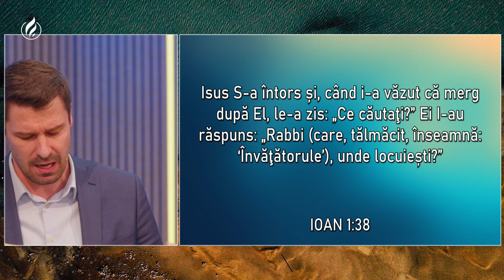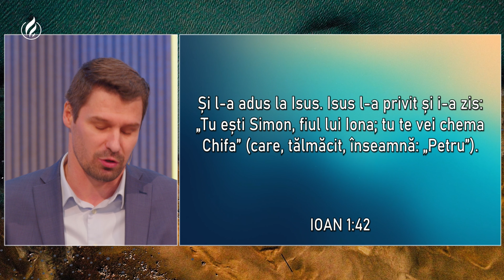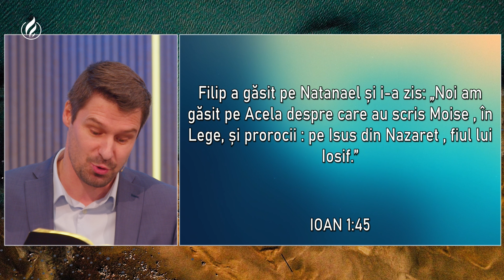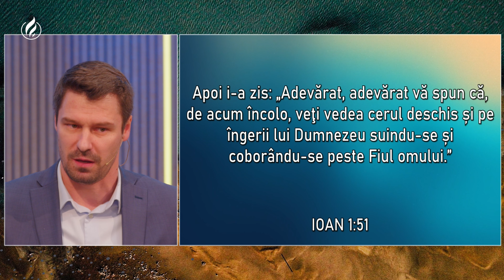David Lavric | Căutarea lui Dumnezeu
35. A doua zi, Ioan stătea iarăşi cu doi din ucenicii lui.
36. Şi, pe când privea pe Isus umblând, a zis: „Iată Mielul lui Dumnezeu!”
37. Cei doi ucenici l-au auzit rostind aceste vorbe şi au mers după Isus.
38. Isus S-a întors şi, când i-a văzut că merg după El, le-a zis: „Ce căutaţi?” Ei I-au răspuns: „Rabbi (care, tălmăcit, înseamnă: ‘Învăţătorule’), unde locuieşti?”
39. „Veniţi de vedeţi”, le-a zis El. S-au dus de au văzut unde locuia şi în ziua aceea au rămas la El. Era cam pe la ceasul al zecelea.
40. Unul din cei doi care auziseră cuvintele lui Ioan şi merseseră după Isus era Andrei, fratele lui Simon Petru.
41. El, cel dintâi, a găsit pe fratele său Simon şi i-a zis: „Noi am găsit pe Mesia” (care, tălmăcit, înseamnă: „Hristos”).
42. Şi l-a adus la Isus. Isus l-a privit şi i-a zis: „Tu eşti Simon, fiul lui Iona; tu te vei chema Chifa” (care, tălmăcit, înseamnă: „Petru”).
43. A doua zi, Isus a vrut să Se ducă în Galileea şi a găsit pe Filip. Şi i-a zis: „Vino după Mine.”
44. Filip era din Betsaida, cetatea lui Andrei şi a lui Petru.
45. Filip a găsit pe Natanael şi i-a zis: „Noi am găsit pe Acela despre care au scris Moise, în Lege, şi prorocii: pe Isus din Nazaret, fiul lui Iosif.”
46. Natanael i-a zis: „Poate ieşi ceva bun din Nazaret?” „Vino şi vezi!” i-a răspuns Filip.
47. Isus a văzut pe Natanael venind la El şi a zis despre el: „Iată cu adevărat un israelit în care nu este vicleşug.”
48. „De unde mă cunoşti?” I-a zis Natanael. Drept răspuns, Isus i-a zis: „Te-am văzut mai înainte ca să te cheme Filip, când erai sub smochin.”
49. Natanael I-a răspuns: „Rabbi, Tu eşti Fiul lui Dumnezeu, Tu eşti Împăratul lui Israel!”
50. Drept răspuns, Isus i-a zis: „Pentru că ţi-am spus că te-am văzut sub smochin, crezi? Lucruri mai mari decât acestea vei vedea.”
51. Apoi i-a zis: „Adevărat, adevărat vă spun că, de acum încolo, veţi vedea cerul deschis şi pe îngerii lui Dumnezeu suindu-se şi coborându-se peste Fiul omului.”

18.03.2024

Biserica Penticostală nr.1 Carpați, Cluj